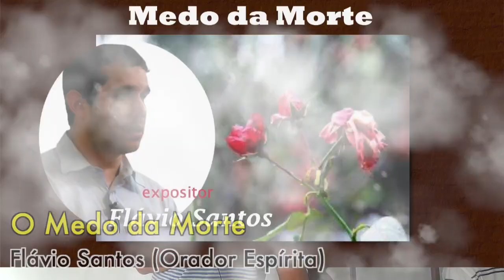O medo da morte (Flávio Santos)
Palestra proferida em 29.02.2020 na SEAL (Salvador/BA).